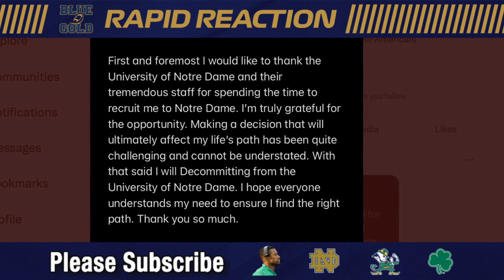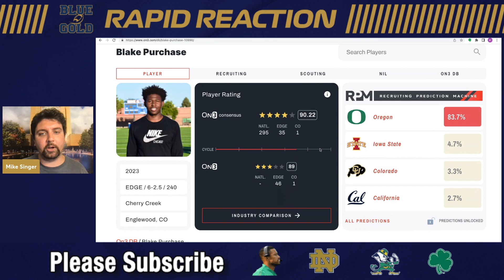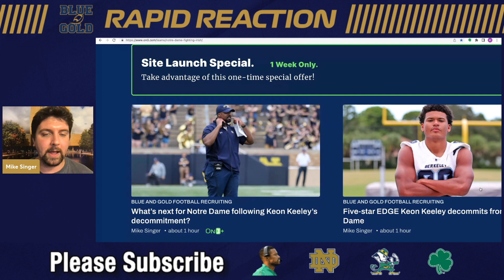🚨 BREAKING: Five-star Keon Keeley decommits from Notre Dame football